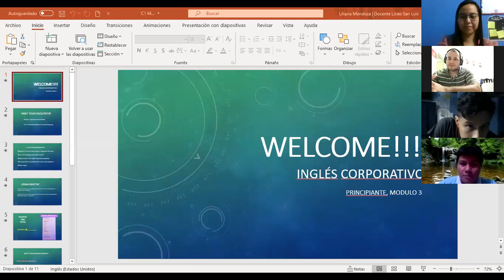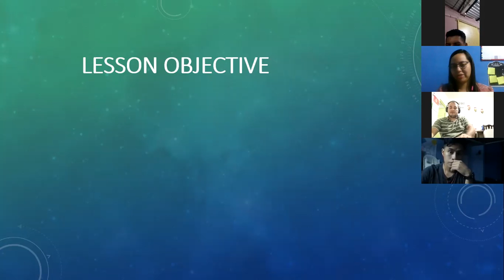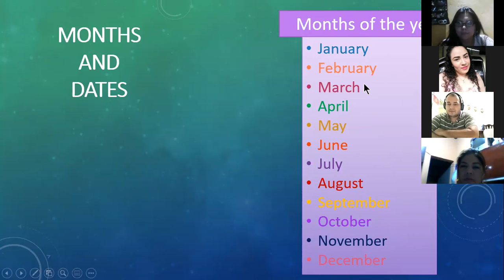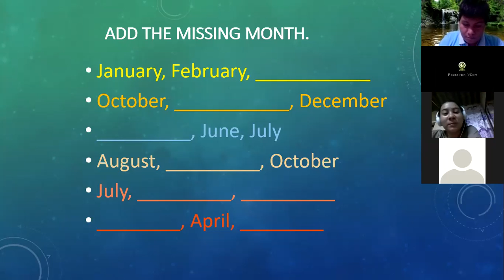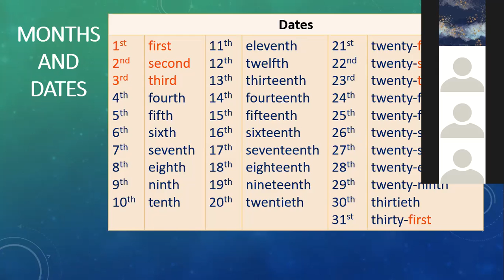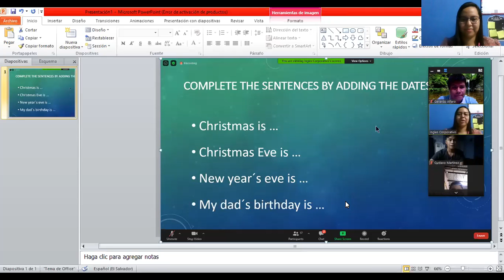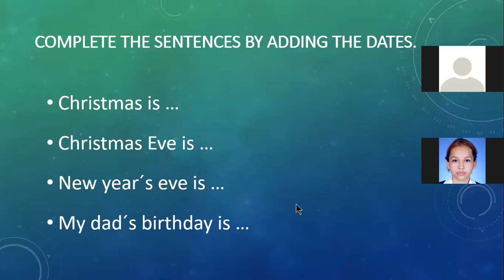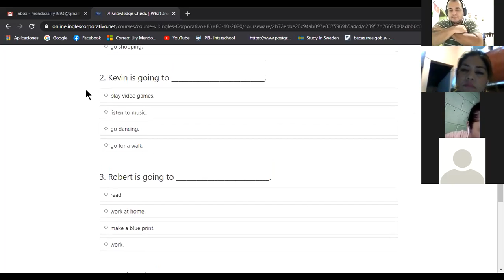Ingles Corporativo- Months & dates (8:00-9:00pm/10-12)